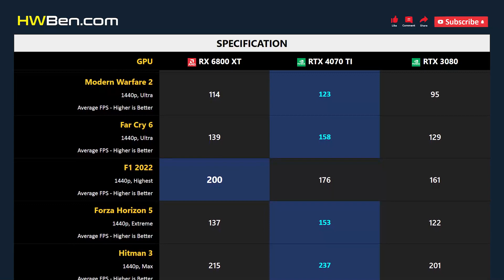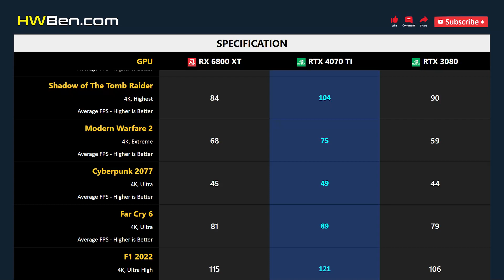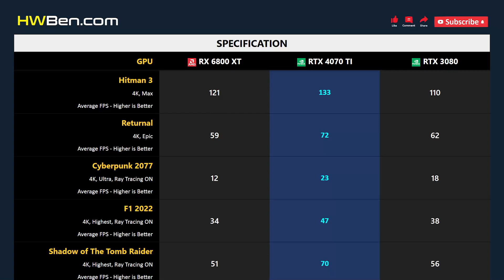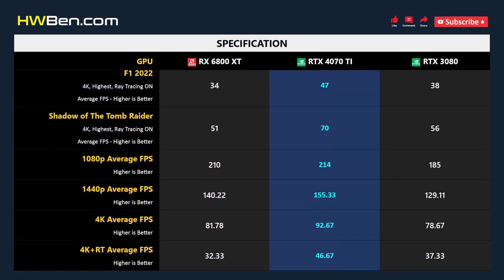RX 6800 XT vs RTX 4070 TI vs RTX 3080 - 9 Games 1080p 1440p 4K RT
AMD RADEON RX 6800 XT VS NVIDIA GEFORCE RTX 4070 TI VS NVIDIA GEFORCE RTX 3080 - 9 Games 1080p 1440p 4K RT

SYSTEM SPECS
CPU: Core i9 13900K
MB: Gigabyte Z790 Aorus Master
RAM: 2x16GB DDR5 6800 CL34
OS: Windows 11 22H2
ReBar: ON

GAMING BENCHMARK
1 - Cyberpunk 2077
2 - F1 2022
3 - Shadow of The Tomb Raider
4 - Modern Warfare 2
5 - Far Cry 6
6 - Forza Horizon 5
7 - Hitman 3
8 - Red Dead Redemption 2
9 - Returnal
10 - Average FPS